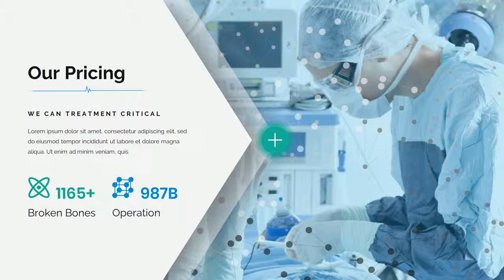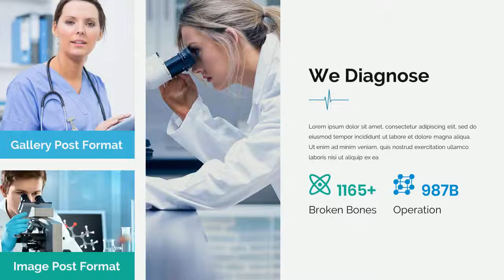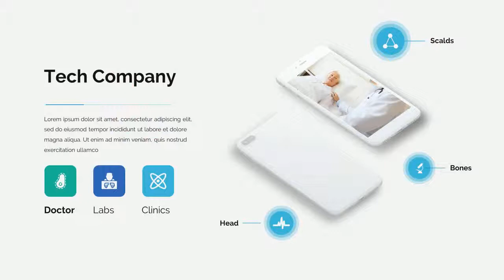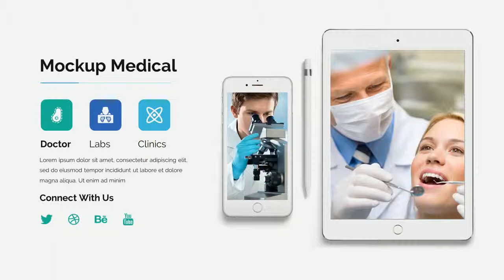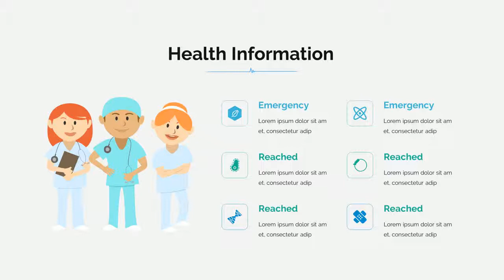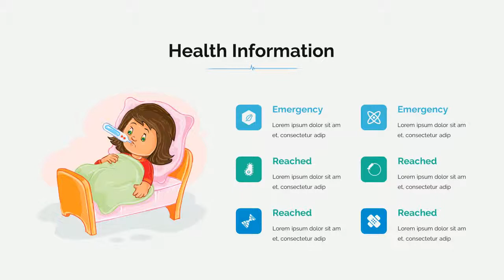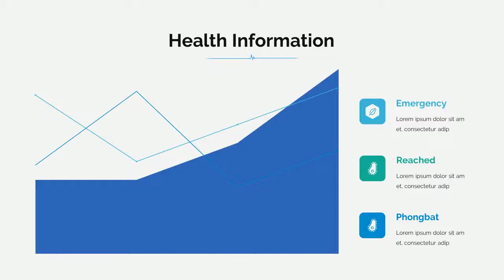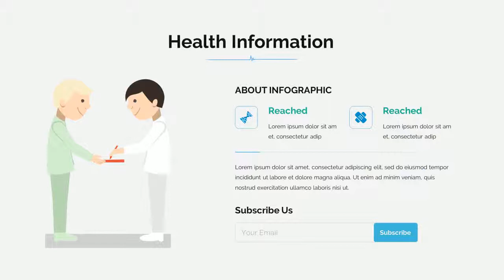Better Medical - Medical Clinic and Healthy Powerpoint - Graphicriver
General Features
* 112+ well designed slides
* Creative
* Puzzle diagram infographics
* Maps World